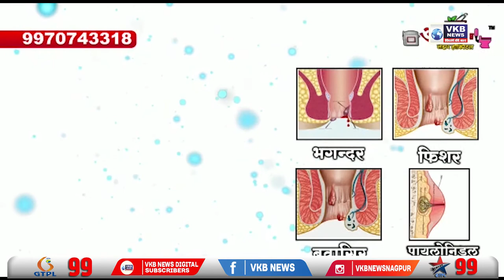वीडियो वायरल करने की धमकी देकर करते रहे शोषण